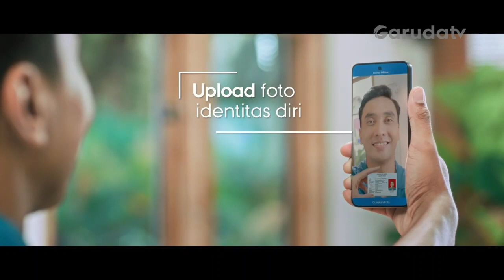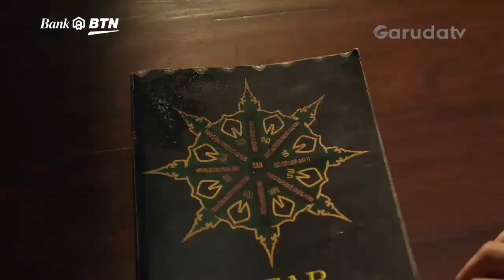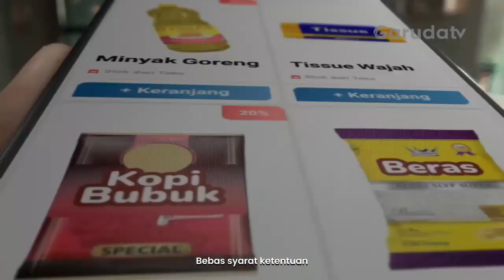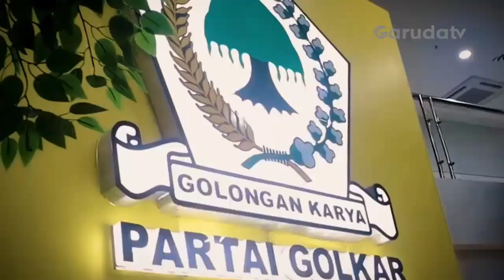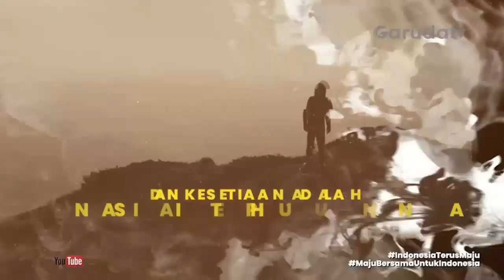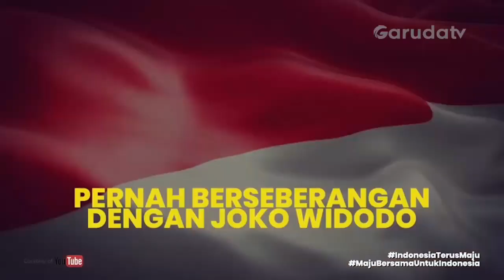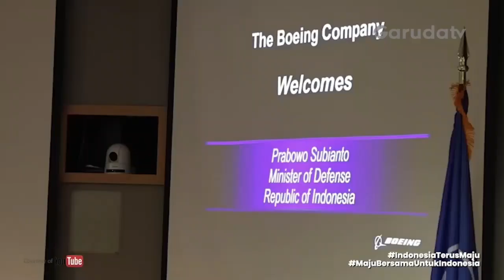Kompilasi Iklan di Program Garuda TV - Teman Tapi Rese (18 Oktober 2023, 19:00 WIB)